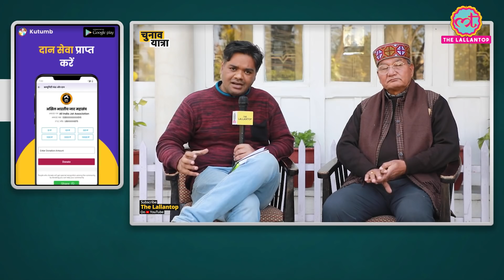Uttarakhand Kranti Dal के President Kashi Singh Airy से खास Interview | Uttarakhand Election 2022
Uttarakhand Kranti Dal(UKD) is a regional party of Uttarakhand that was stared to fight for a separate hill state from Uttar Pradesh. UKD couldn’t win a single seat in 2017 Vidhan Sabha Elections and is fighting to keep its relevance in Uttarakhand Politics. The new president of UKD, Kashi Singh Airy is a three times MLA in UP assembly before 2000 and also won the 2002 election. During the Lallantop Interview Kashi Singh Airy elaborated on the past mistakes of UKD and its preparations for 2022 Vidhan Sabha Elections. Watch complete video to know more

Edited By: